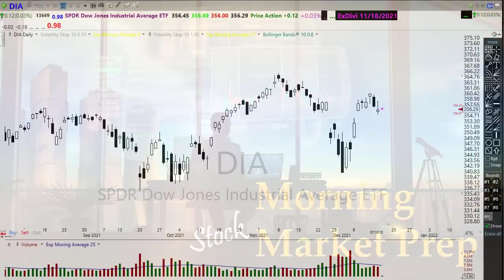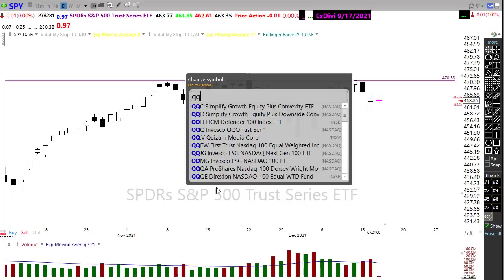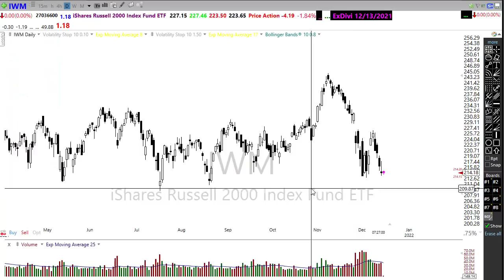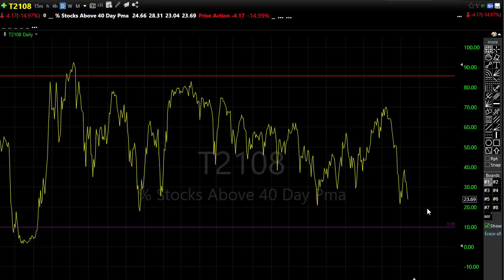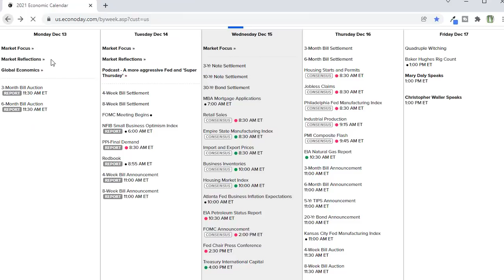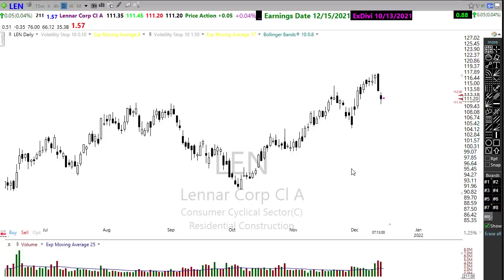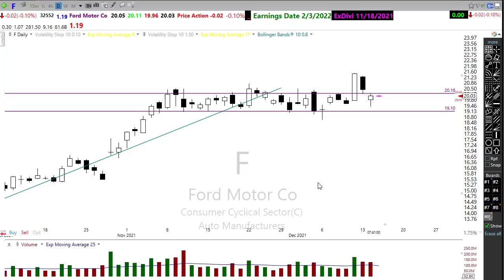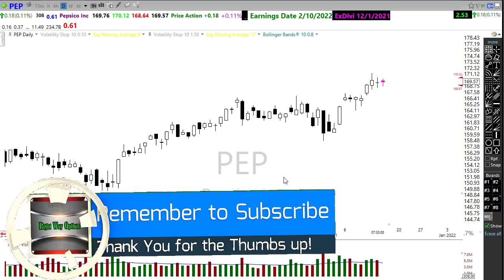Morning Market Prep | Stock & Options Trading | 12-15-21